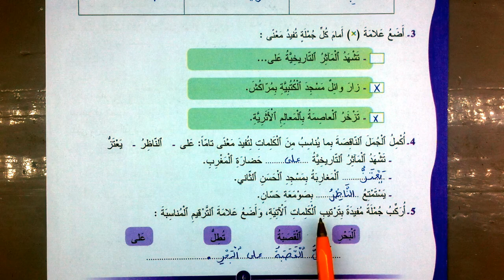اجوبة التطبيقات الكتابية علامات الترقيم اقسام الكلمة الجملة المفيدة الصفحة 16 المفيد في اللغة الرابع